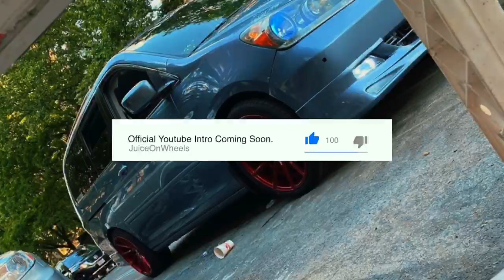New Update On My Car !!!! Honda Odyssey!!!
HEY GUYS !!! MY CHANNEL IS GOING TO BE ABOUT MY CAR AND HOW IT PROGRESSES OVER TIME! I AM EXCITED TO SHARE MY CAR JOURNEY WITH YOU ALL  ! PLEASE STAY TUNE, SHOW SOME LOVE AND SUPPORT!! MAKE SURE TO DM ME IF YOU WANT YOUR SONG TO BE FEATURED IN MY VIDEOS OR IF YOU WANT TO WORK TOGETHER!

THANK YOU GUYS ! I LOVE YALL AND IM
OUT !